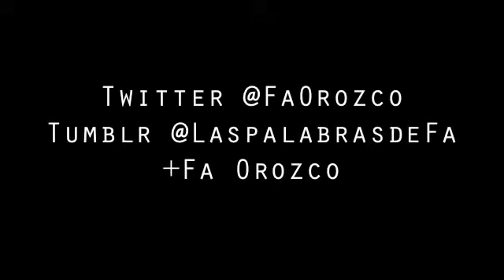Book tag: La Isla Desierta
Durante la filmación de éste video no me sentía bien, así que se me olvidaron un par de cosas... como decirles la temática del tag:

¿Si estuvieras en una isla desierta cuales serían los libros que llevarías contigo?

1.- Un libro para re-leer
2.- Un libro que no has leído pero quieres hacerlo
3.- Una serie
4.- Un libro para niños
5.- Opción libre

La música del outro pertenece a la canción "Ne me quitte pas" de Regina Spektor